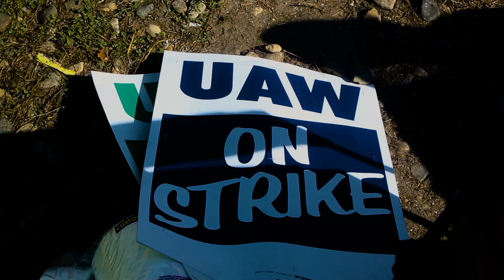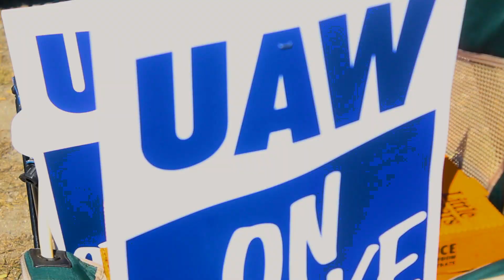Gmac Cash - On Strike (Official Music Video)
Shot by: @Dapoundmedia
Artist: @Gmaccash
Welcome 2 Da Pound